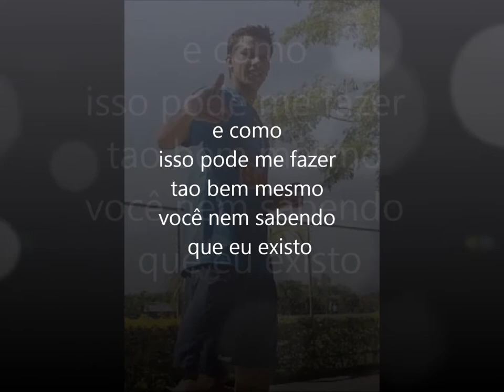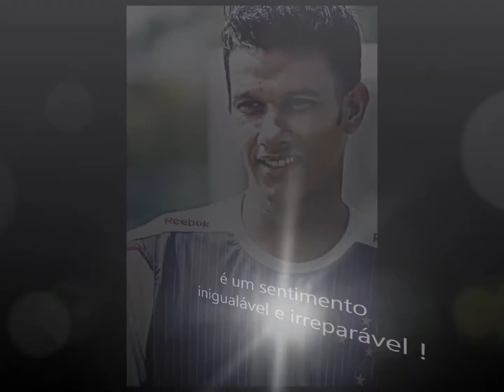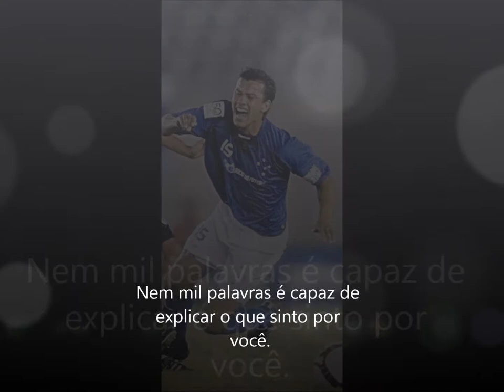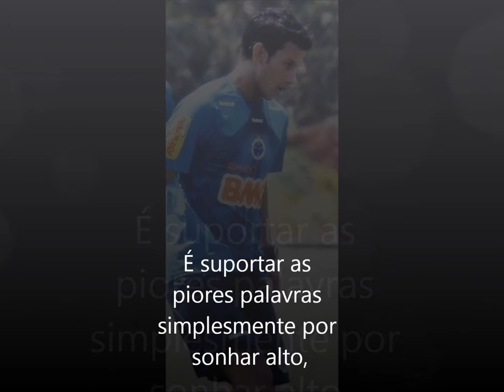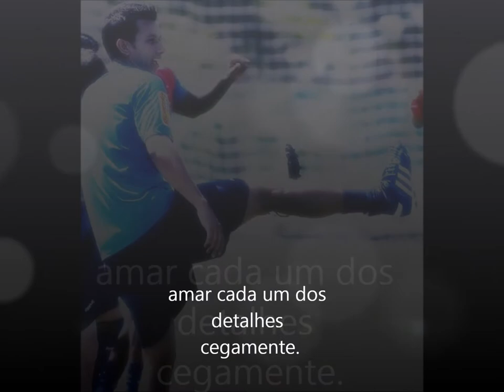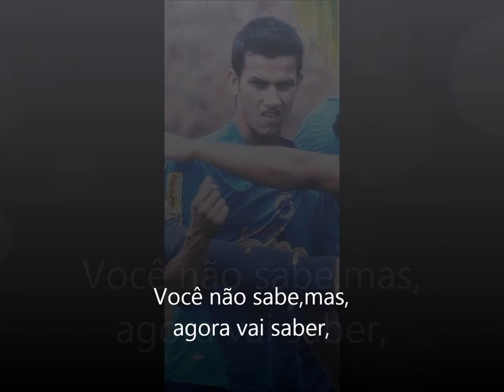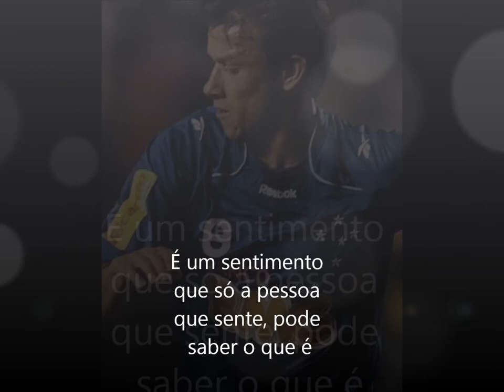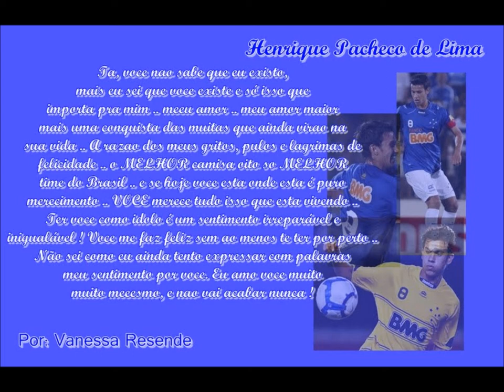Henrique Pacheco Lima s2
sou fã sem medida ♪